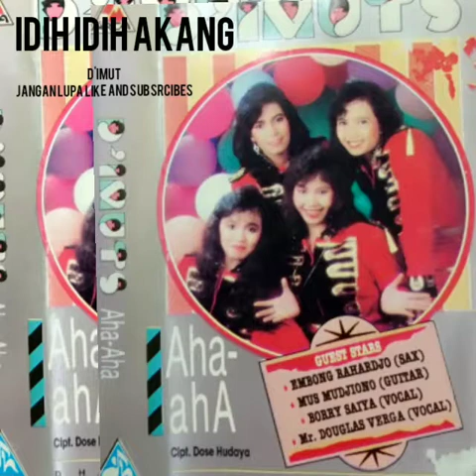D'IMUT - IDIH IDIH AKANG CIPT: D'HUDAYA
Single dari album d'imut yang ke-2